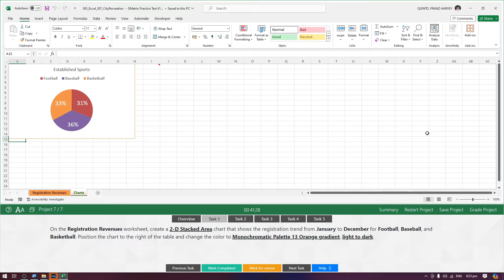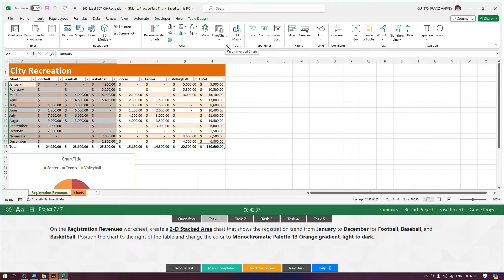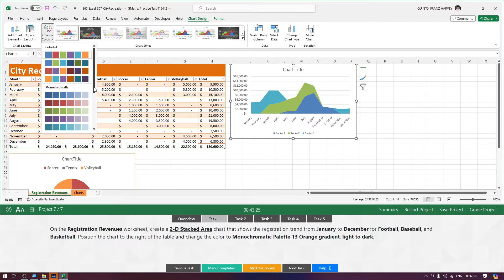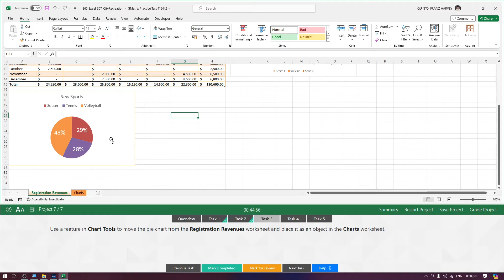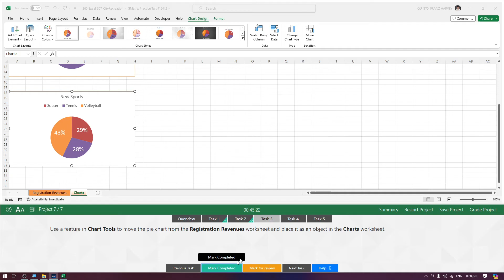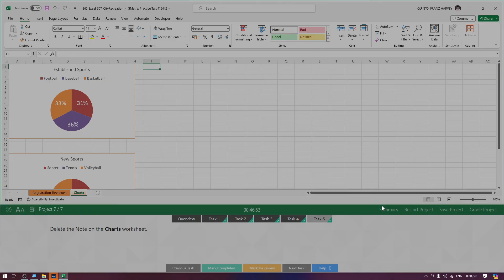MOS Excel 365 Apps | Practice Exam 3: Project 7 of 7 [Filipino]